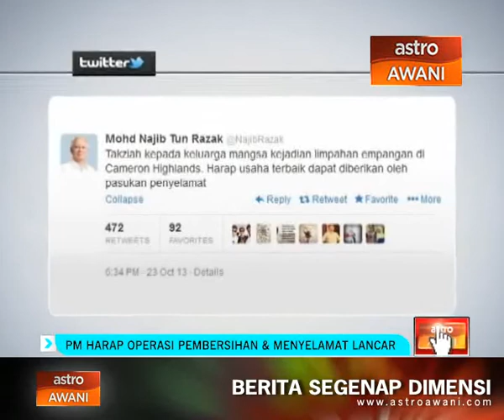PM harap operasi pembersihan & menyelamat lancar